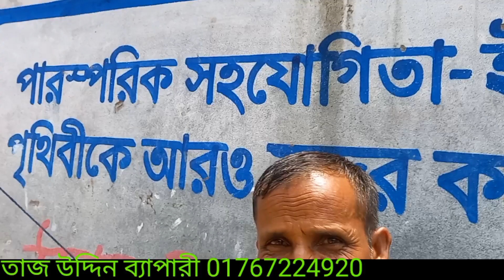বুধবার 19 July 23 | হাটের ছোট ছোট ষাঁড় বাছুর গরুর দাম জানুন | small bulls and calves